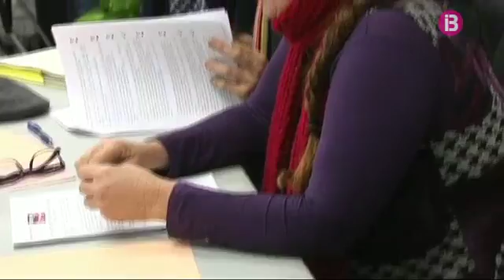Els cercles de Podem esperen que es consulti si s’ha de rompre el pacte al Consell d’Eivissa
Demanen convocar una consulta telemàtica entre els militants per decidir si el partit segueix o no a l'equip de govern del Consell d'Eivissa. Asseguren que no s'està seguint el programa polític de Podem i que estan subordinats a les decisions del PSOE. Un extrem que nega la secretària general de Podem, Viviana de Sans.